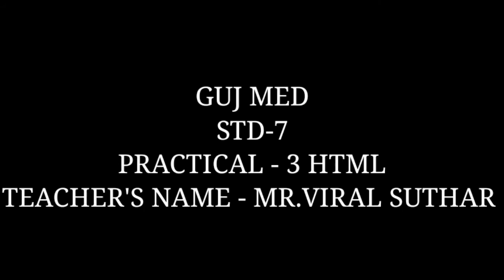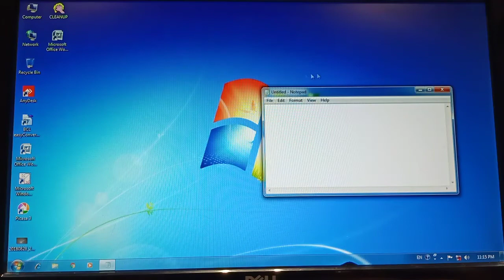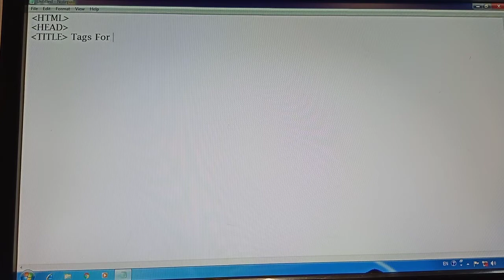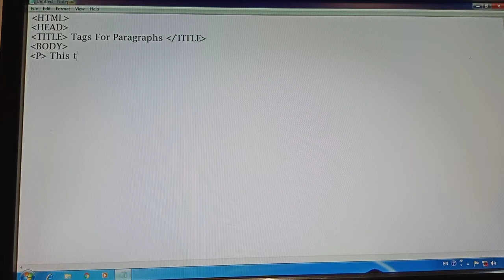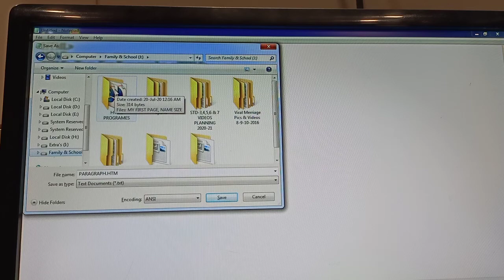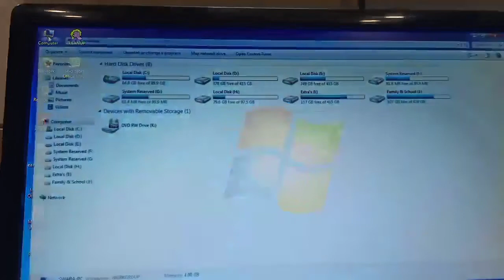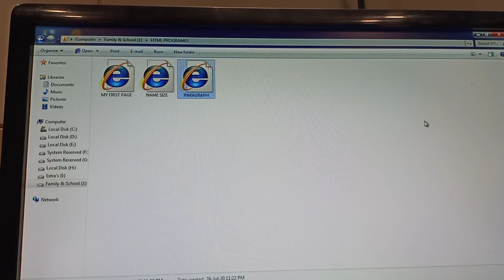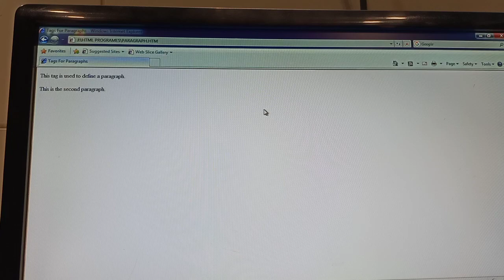GUJ MED STD 7 PRACTICAL 3 HTML